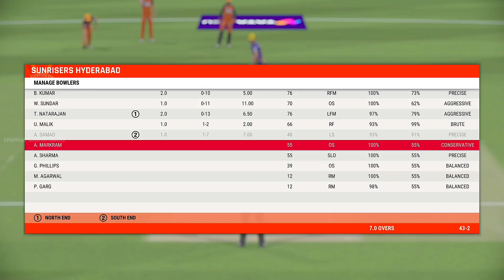KKR vs SRH IPL 2023 New Teams T20 Match In Cricket 22 | IPL 2023 PS5